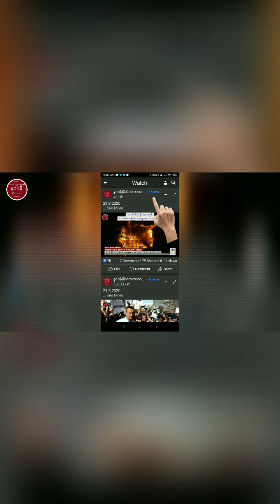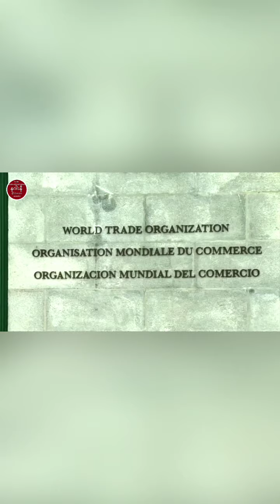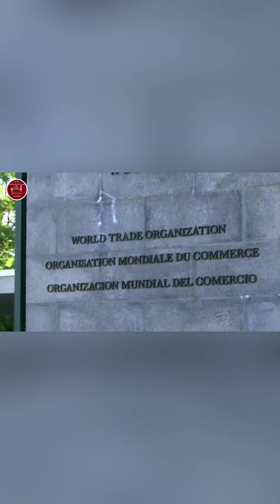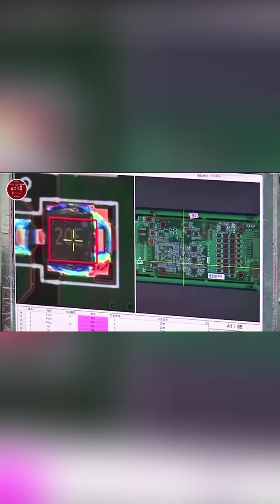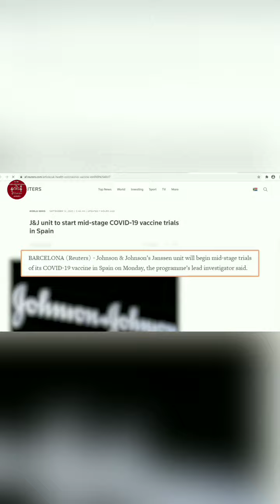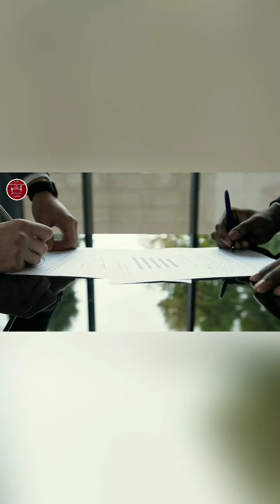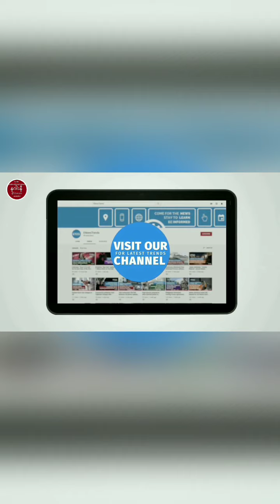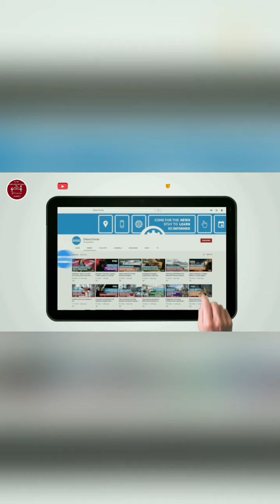September 17, 2020